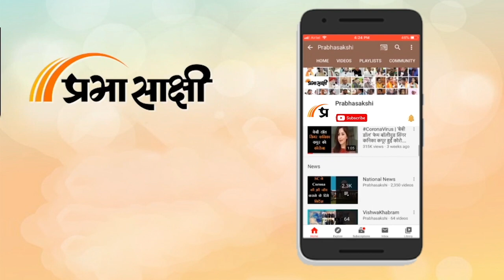Manoj Jha के भाषण से लालू की पार्टी में बवाल, आनंद मोहन के बेटे ने कहा- यह दोगलापन | Prabhasakshi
देश 2024 के लोकसभा चुनाव की दहलीज पर खड़ा है। इसी कड़ी में बिहार की राजनीति पर भी सभी की नजर है। जहां एक ओर मुख्यमंत्री नीतीश कुमार की पार्टी जदयू में हलचल तेज है तो वहीं लालू प्रसाद यादव की पार्टी राजद में भी सब कुछ ठीक-ठाक नहीं दिख रहा है। दरअसल, राजद के भीतर ही अब बवाल शुरू हो गया है। पूरा का पूरा मामला राजद के वरिष्ठ नेता और पार्टी के राज्यसभा सांसद मनोज झा को लेकर है। मनोज झा ने महिला आरक्षण बिल पर चर्चा के दौरान राज्यसभा में कुछ ऐसी बात कही जिसकी वजह से अब बिहार में राजनीतिक बवाल मच गया है। पूरा का पूरा मामला अब ठाकुर बनाम ब्राह्मण का हो चला है। अपने ही पार्टी के एक विधायक के निशाने पर मनोज झा आ चुके हैं।

0:00 Anchor
0:50 राजद में बवाल
1:43 भाजपा का निशाना
2:28 मनोज झा की कविता